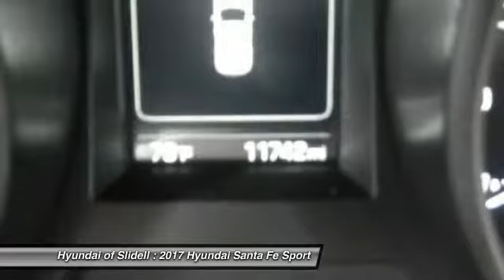2017 Hyundai Santa Fe Sport Slidell LA 40454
2017 Hyundai Santa Fe Sport 2.4L - $20000

298 East Howze Beach Rd